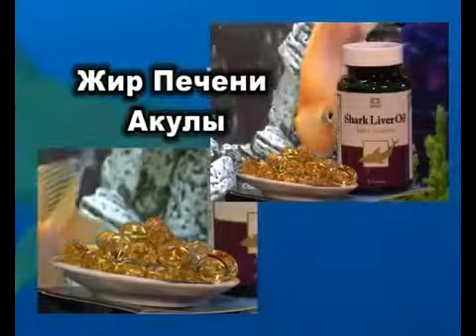Жир печени акулы Shark Liver Oil